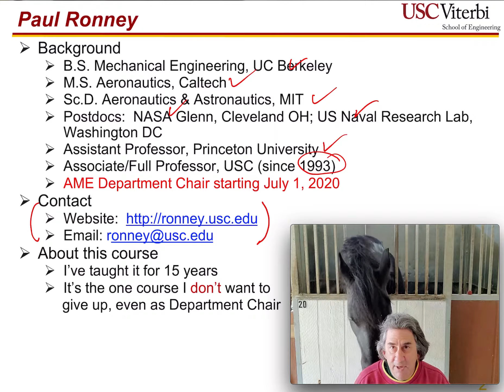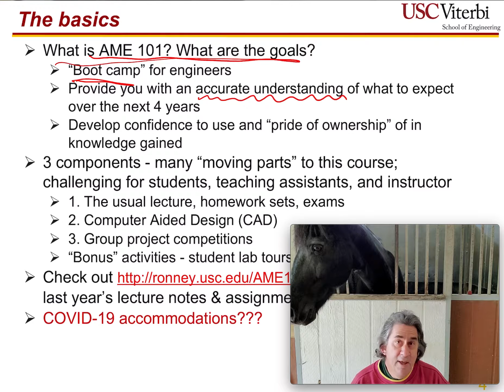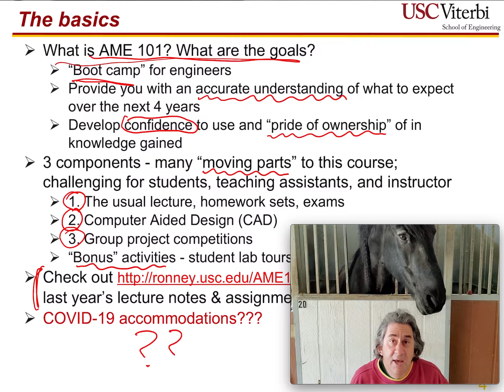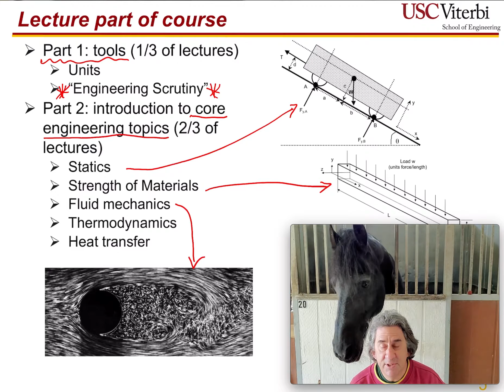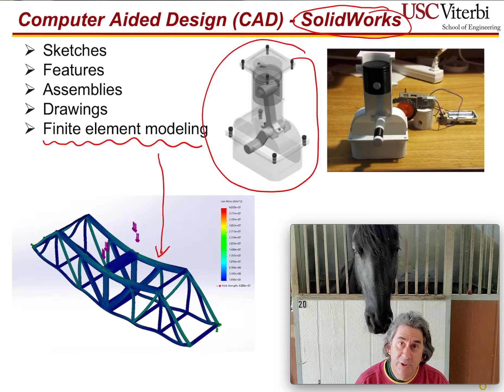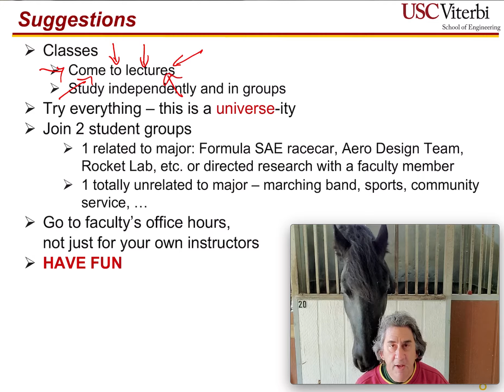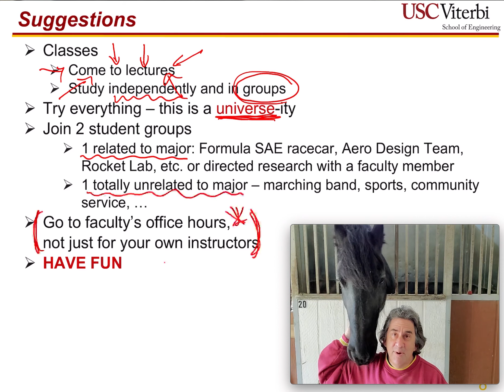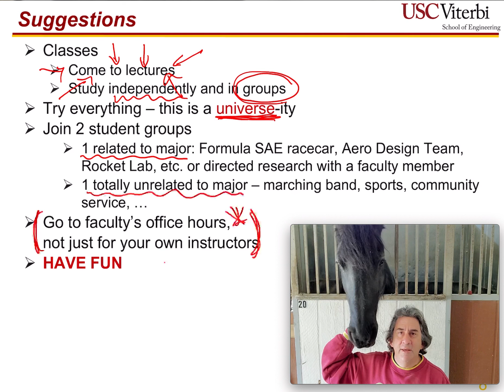Welcome to AME 101 (Introduction to Mechanical Engineering) at USC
Welcome to AME 101, "Boot Camp for Mechanical Engineers." Please watch this 7-minute video Acke and I put together to give you some background on what to expect when you arrive on campus (physically or virtually) in August.

Fight on!